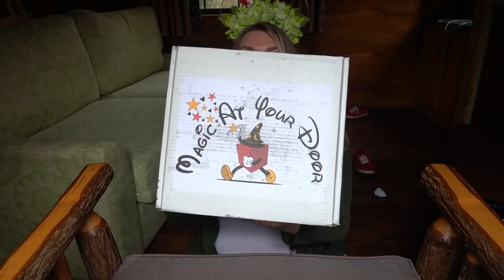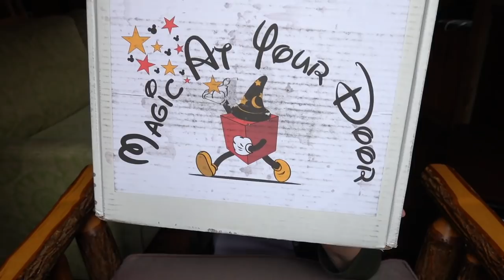Magic At Your Door DISNEY Unboxing 🎉🏰✨Gold Box ✨🏰🎉 At the Cabins at Fort Wilderness!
Today is a Disney Unboxing of my Magic At Your Door Gold Level Box. You'll have to let me know what your favorite is from this box!

🐭👚Jessi's OOTD Information👚🐭:
Jessi's Ears: Homemade